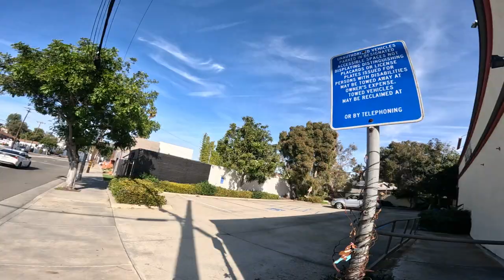Walking 14 days: (2nd Walk): Valentine's 💀💀. Golden Retriever shakes.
Day 14A of 30: On my 1 mile walk: Valentine's 💀💀. Golden retriever shakes. 🚶‍♂️ My goal is to walk at least one mile every single day for 30 days. 🚶‍♂️ Every day at 10am, I will publish a new video and record how far I walked and the total miles to date.

🚶‍♂️ If by the end of 30 days 10 or 20 people subscribe, want me to continue and want to come along on this journey with me virtually, then I will do another month.

🚶‍♂️ The plan is:
* for the first 10 days I will walk at least 1 mile every day
* the second set of 10 days, I will walk at least 1.05 miles every day
* the third set of 10 days, I will walk at least 1.1 miles every day.

🚶‍♂️ I will be posting each and every day for at least the next 30 days and if people want me to continue, I will do another month.